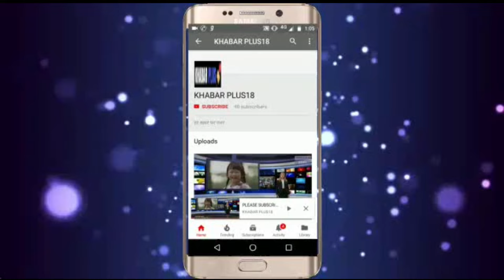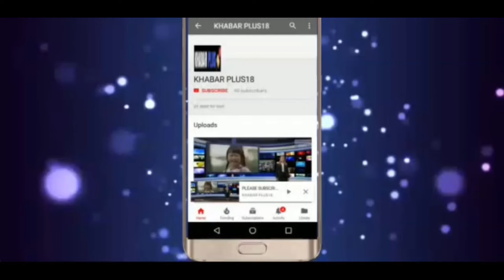किरोडी लाल मीणा के इस्तीफे को लेकर सचिन पायलट का भजन लाल शर्मा सरकार पर बड़ा हमला...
सचिन पायलट बोले सेनिको,श्रदालुओ ओर आम नागरिकों पर हमले चिंता का विषय...
टोंक में बालिका विद्यायल के नए भवन का किया लोकार्पण...
राजस्थान विधानसभा उपचुनावों में किया जीत का दावा
 कोंग्रेस के राष्ट्रीय महासचिव ओर टोंक से विधायक सचिन पायलट ने मंगलवार को टोंक में राजकीय बालिका उच्च माध्यमिक विद्यायल कोहना टोंक के नए भवन का लोकार्पण किया वह कहा कि 4 करोड़ की लागत से बने इस भवन में कोई कमी नही है बच्चों के लिए पड़ने के लिए अच्छा वातावरण वह स्ट्रकचर मिलेगा।आज दुनिया बदल रही है ऐसे समय में शिक्षा प्रणाली को भी बदलने की जरूरत है ,उन्होंने कहा कि सभी तरह की शिक्षा बच्चों को मिले।उन्होंने कहा कि बच्ची दो परिवार में महत्त्वपूर्ण भूमिका होती है वही पायलट ने जम्मू कश्मीर में बढ़ती आतँकवादी घटनाओं पर कहा कि कटुवा में हुआ आतंकी हमले की कठोर निंदा करता हु हमारे सेनिको पर घात लगाकर किया गया यह हमय कायरता का परिचय हैं, हमारे नोजवानों पर घात लगाकर हमला किया गया, हमने जवाब भी दिया, लेकिन इस तरह की घटनाएं बढ़ रही है जो चिंता का विषय है वही पायलट ने प्रदेश में होने वाले उपचुनावों को लेकर कहा कि हम बेहतर उम्मीदवार उतारेंगे ओर उपचुनाव जीतेंगे वही पायलट ने प्रदेश सरकार के बुधवार को पेश होने वाले बजट पर कहा कि मुझे तो उम्मीदे कम है इस बजट से क्यो की अंतरिम बजट की घोषणाएं ही पूरी नही कर सकी है सरकार फिर भी सरकार और गरीब किसान और युवाओ को ध्यान में रखकर बजट पेश करना चाहिए ।